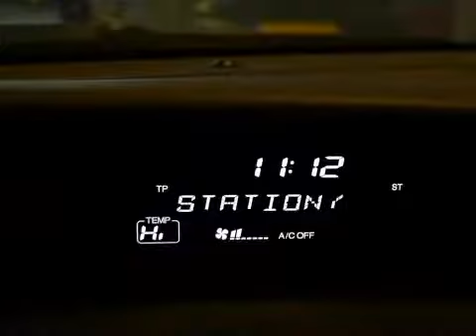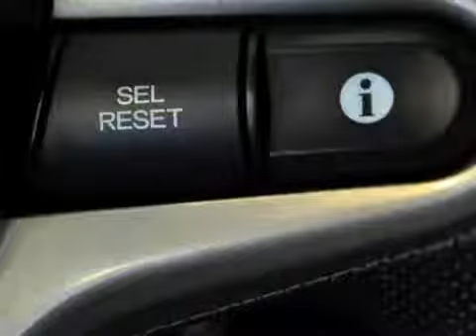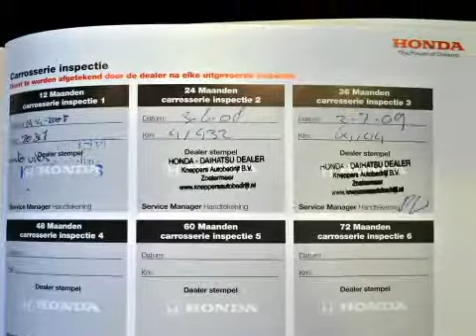Honda Civic BWJ 2006 1 4 5drs Sport LMV + CLIMA